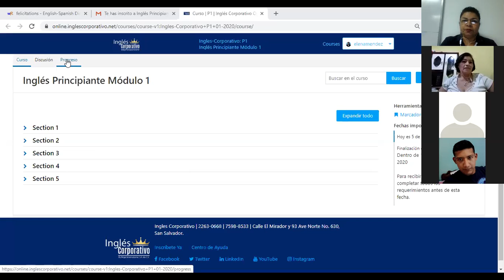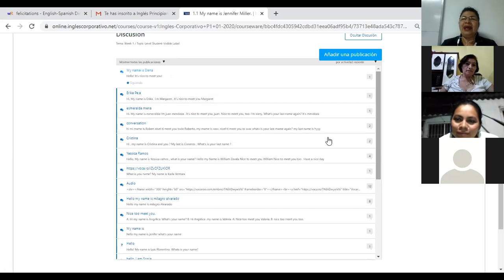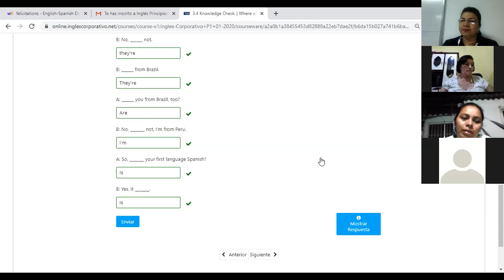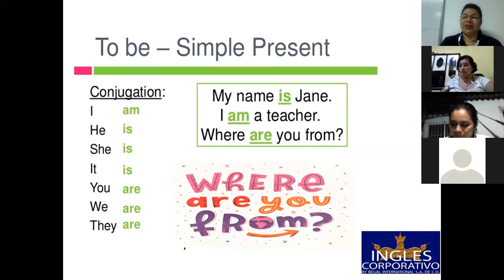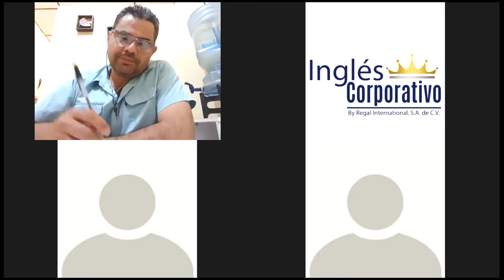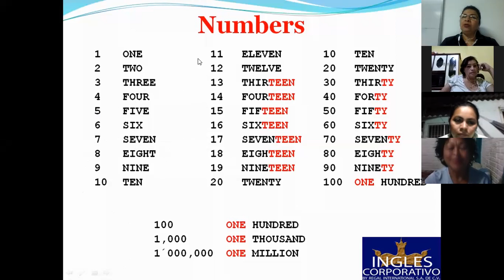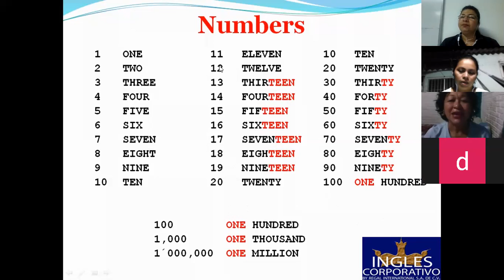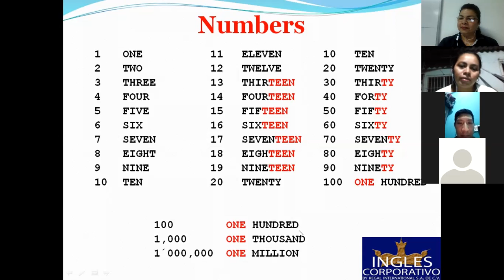Ingles Corporativo-Conversation with verb to be-8pm